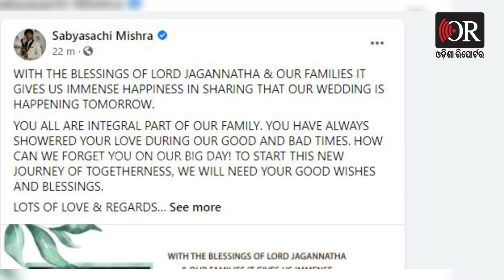Ollywood Actor Sabyasachi Mishra To Wed Archita Today | Odisha Reporter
ରିୟଲ ଲାଇଫର ସୁପର ଯୋଡ଼ିଙ୍କ ଲଭ ଏବେ ରିଅଲିଟିରେ ପରିଣତ ହେବାକୁ ଯାଉଛି। ରିଲ ଲାଇଫରେ ରୋମାନ୍ସ କରୁଥିଲେ, ଆଉ ଏବେ ତାହା ରିଅଲିଟିରେ ପରିଣତ ହେବାକୁ ଯାଉଛି। ଆଜ୍ଞା ହଁ! ଆମେ କହୁଛୁ ଓଲିଉଡର ସୁପରଯୋଡ଼ି ପାଗଳ ପ୍ରେମୀ ସବ୍ୟସାଚୀ ଓ ଚୁଲ ବୁଲି ଅର୍ଚିତାଙ୍କ କଥା।